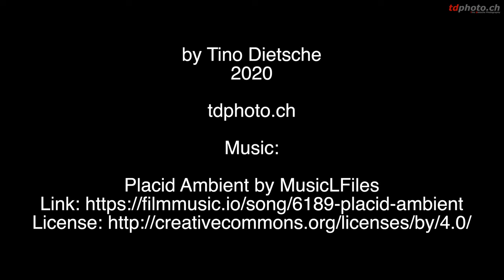stiller Gigant - Wels im Bodensee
Ein grosser Wels (Silurus glanis) in gewissen Regionen auch Waller geanannt.  im Bodensee (Schweiz). Der Wels ist der grösste reine Süsswasserfisch Europas.

Scheinbar völlig unbeeindruckt von den Tauchern und UW-Fotografen zieht seine Runden bevor er sich in einem seiner bekannten Verstecke zurück zieht.

Sony A7III, Sony FE 16-35mm F4 im Nauticam-Gehäuse
Monitor-Gehäuse von UK-Germany
BigBlue Lampen

by Tino Dietsche 2020 - tdphoto.ch